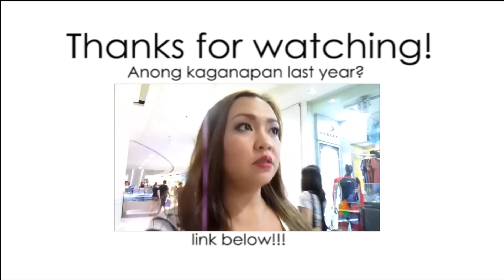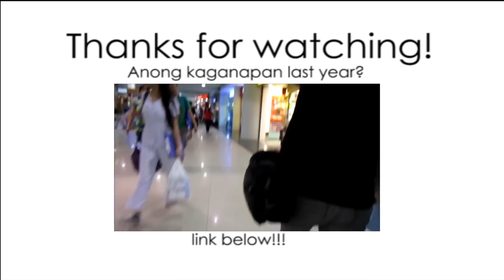CHOOSY KA PA TEH!? (#888) - anneclutzVLOGS